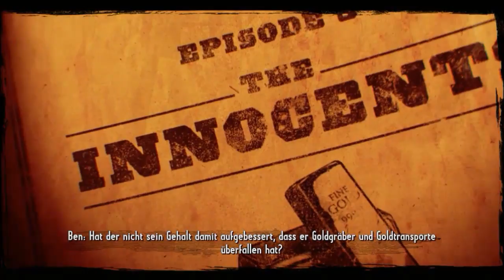Call of Juarez IN DIE KRONJUWELEN GERMAN PART 5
Habe keinen plan aber war lustig